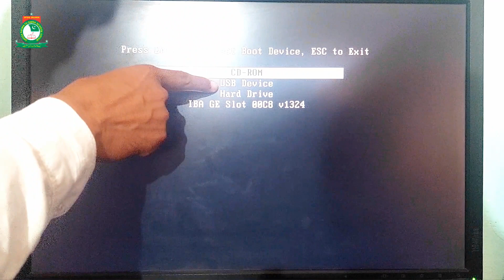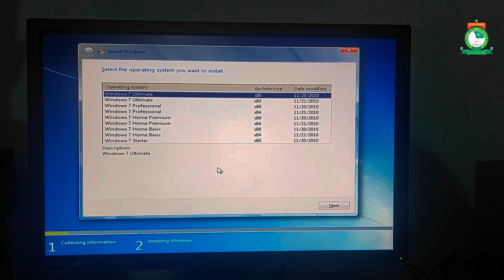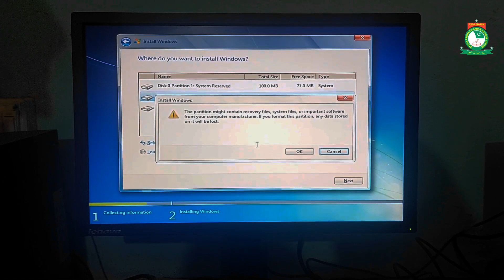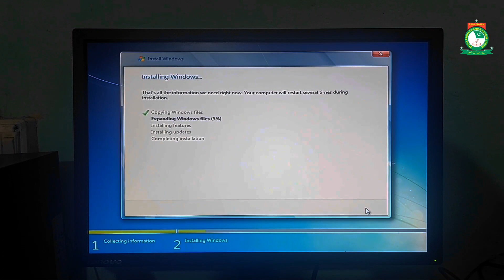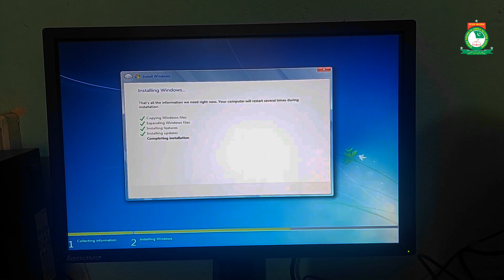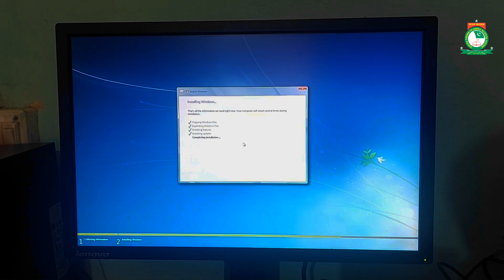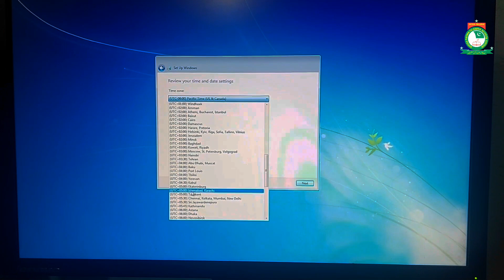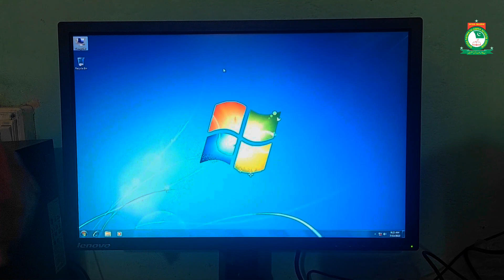How to Install Windows 7,8,10,11 step by step||Windows 7.8.10.11 install krne ka tareeka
In this Video I will learn you how to install Windows 7,8,10,11 with easy way and easy wordings.
how to install nethunter without root,hwo to install nethunter
nethunter install android
kali nethunter rootless
nethunter kali linux android
kali linux on android mobile
Adi 4 u
how to download windows 10 iso file,how to download windows 10 on usb,how to download windows 10 for free
how to download windows 10 in laptop
windows 10 installation step by step,windows 10 vs windows 11
windows 10 installation step by step in laptop
Adi 4 u windows 10 install
how to activate windows 10,windows 10
original windows 10 download,dell original windows 10 download
windows 10 step by step installation
Windows 10
netvn
net vn
macos
big sur
how to install macos on pc
how to install macos on laptop
how to install hackintosh
how to install hackintosh on pc
how to install hackintosh on laptop
hackintosh
how to install macos on dell laptop
how to turn laptop into mac
how to turn pc into mac
installer macos sur pc,instalar macos no pc,instalar macos en Installer Macos på pc
macos installeren op pc
asenna macos tietokoneeseen
netvn macos